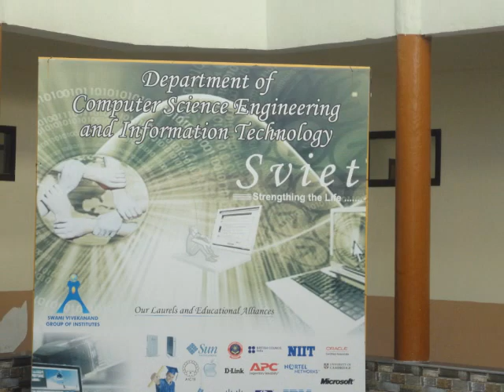SVIET CHANDIGARH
CSE 2007-11 BATCH 7 SEM VIVA DAY ENJOYING IN THE COLLEGE.